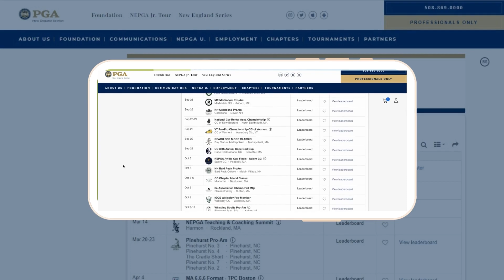2022 New England Section Season Recap